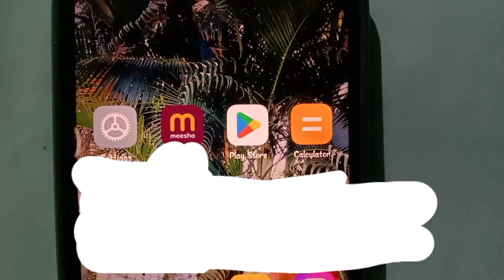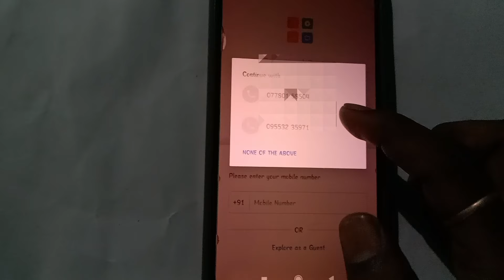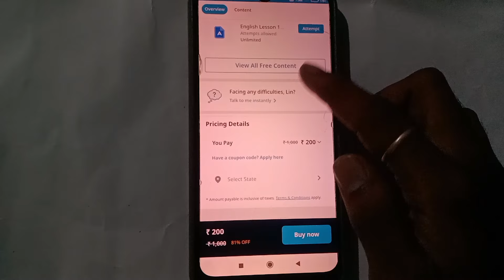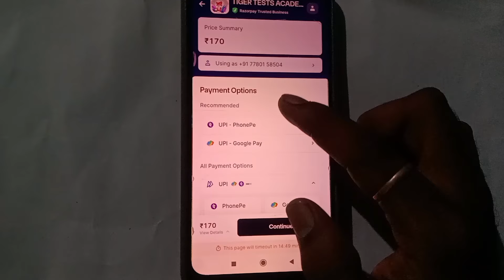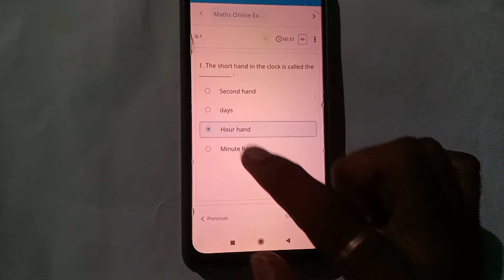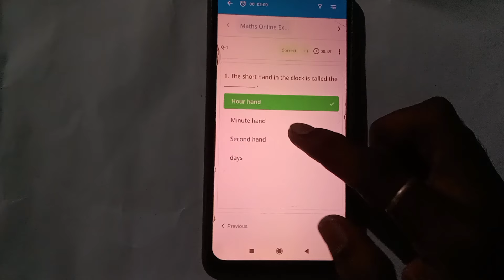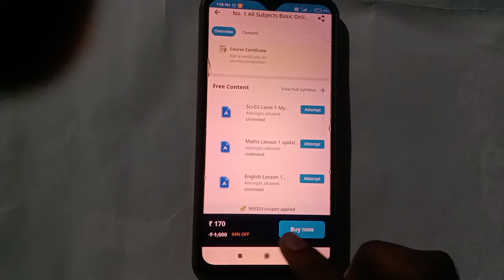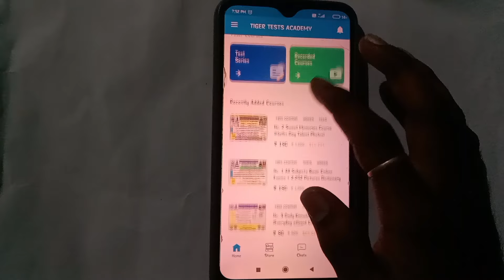మీ పిల్లల కోసం చాలా ఉపయోగపడే యాప్ | Best app for students to improve basic knowledge in subjects